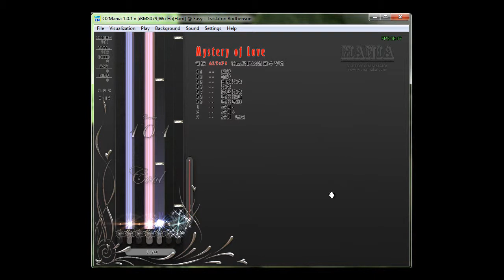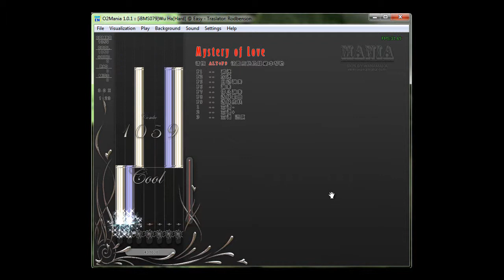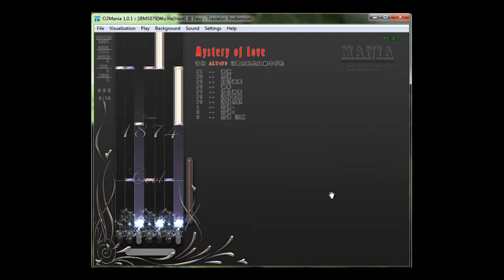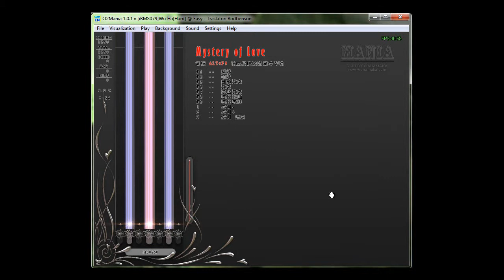Will Pan 潘玮伯- Wuha![Hard](Auto Spacebar)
Notes by : iBMS.【4th Age】虐虐·同学
Level：27/21/11
Notes：2753/1943/1233
BPM：126